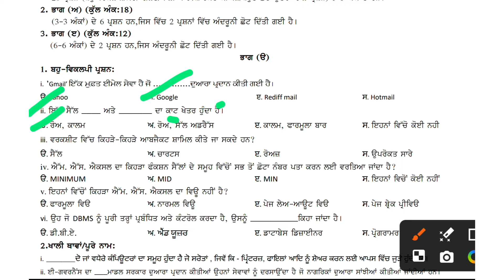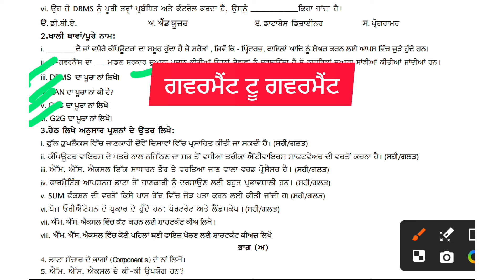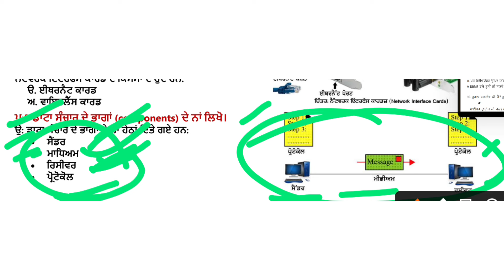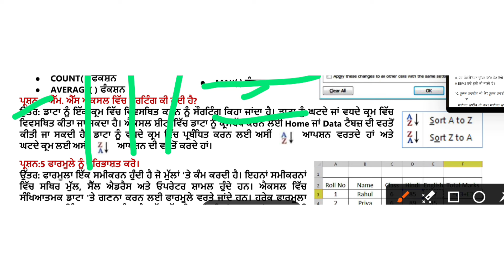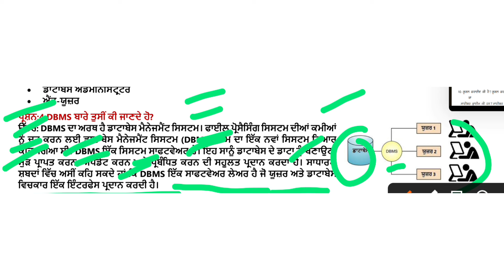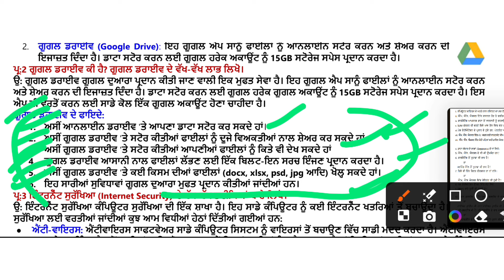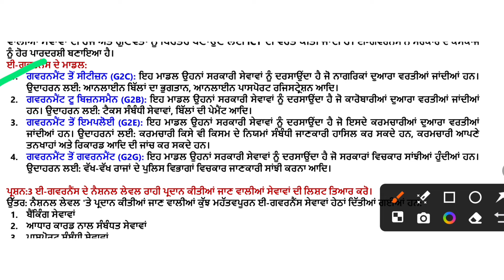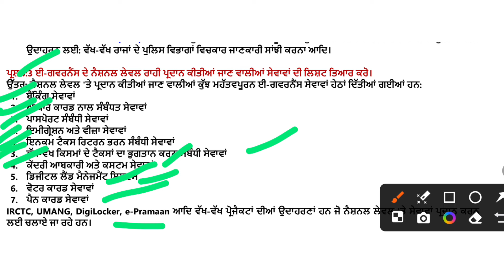Pseb 9th class computer final paper 2024 solution 27 February| 9th computer science paper 2024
In this video, we will be discussing the PSEB 9th Computer Science Paper for the year 2024. We will provide you with valuable exam tips and tricks to help you ace this paper with flying colors. Whether you are a student preparing for the exam or a teacher looking to better prepare your students, this video is sure to provide you with valuable insights.

Today 27 February 9th computer science final exam questions paper 2024 full solutions is provided in this video

In this video, we provide a comprehensive solution for the PSEB 9th class computer science final paper 2024. Follow along to understand each question and concept thoroughly. Timestamps for specific questions are in the description below.